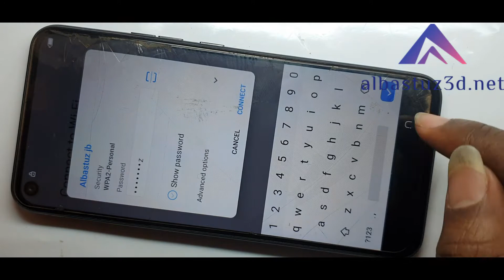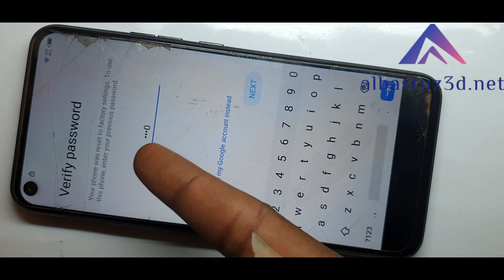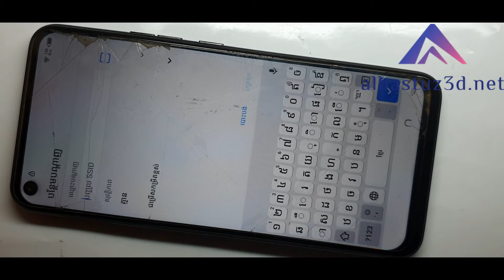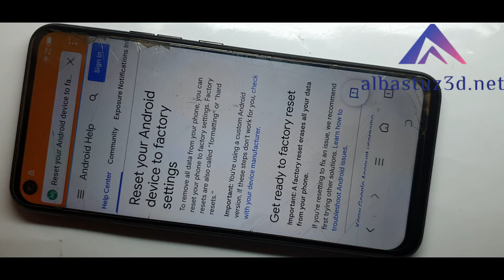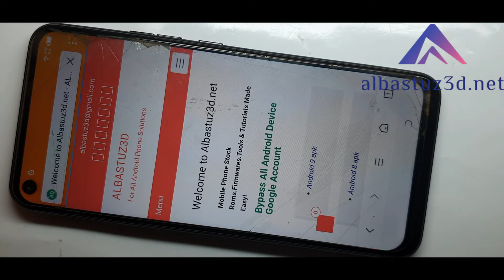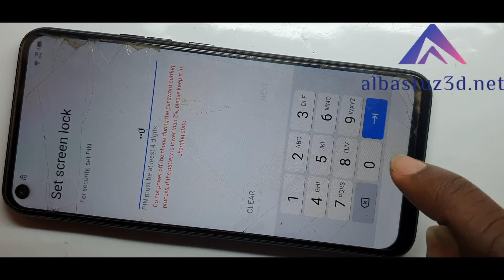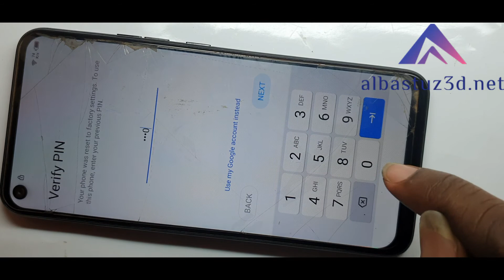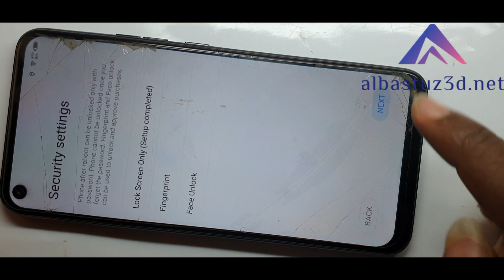New 2022 Tecno Camon 16S Google Account Bypass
Bypass google account on Tecno Camon 16S, Tecno CD6j,
All Tecno ANDROID 10 FRP UNLOCK | Latest Trick Without,
Tecno Camon 16/16s/16 Premiere Frp Bypass || camon 16s,